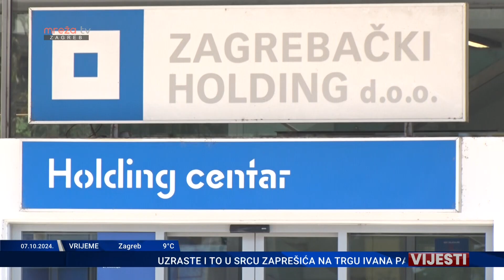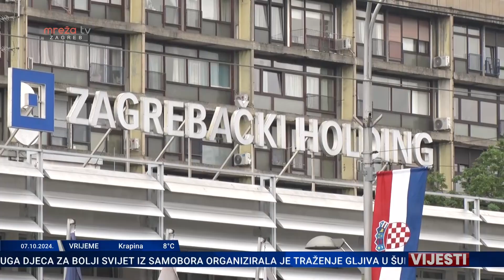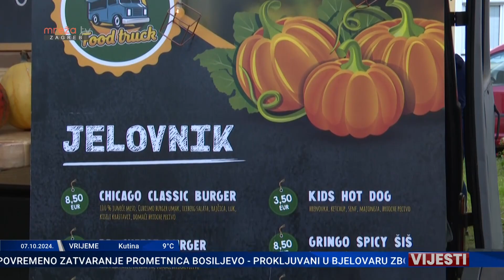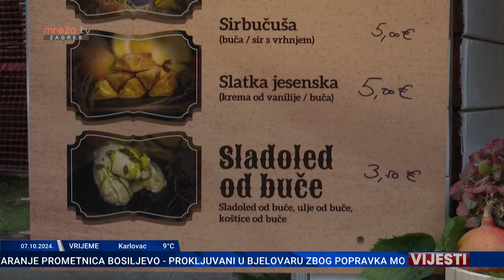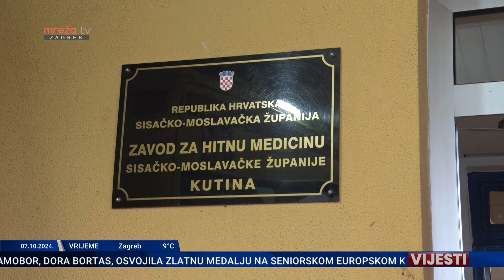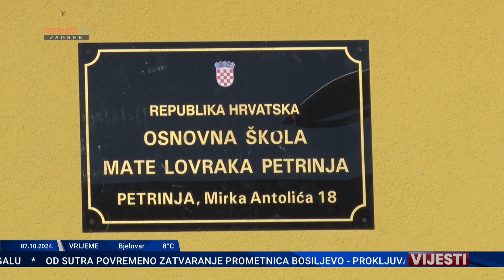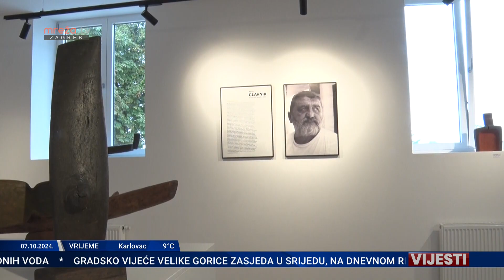VIJESTI 07.10.2024.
MrežaTV